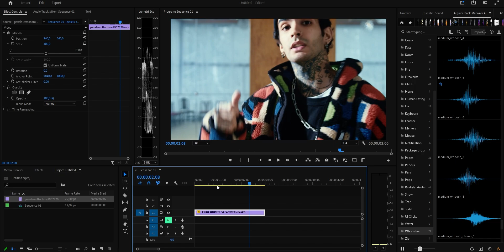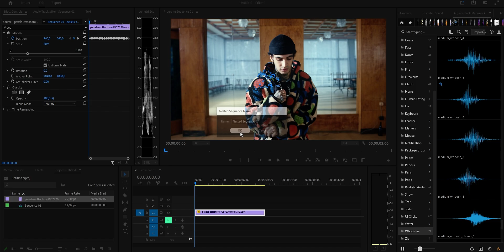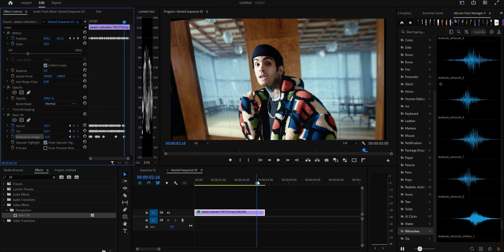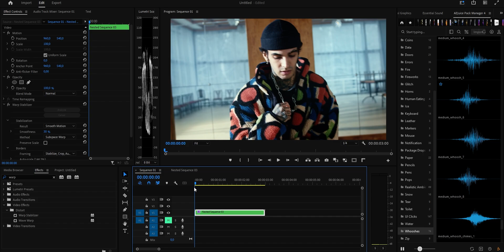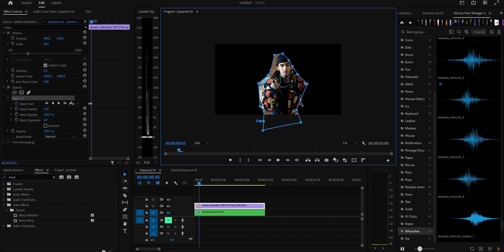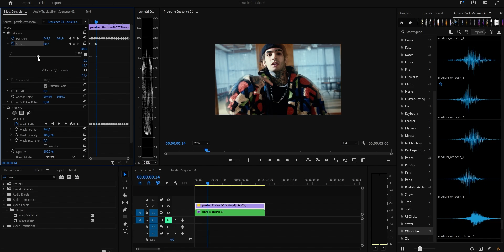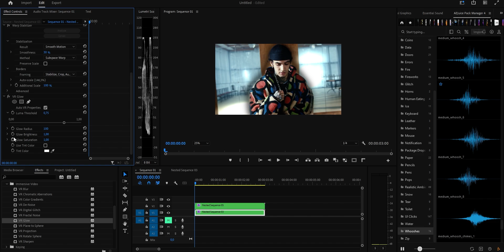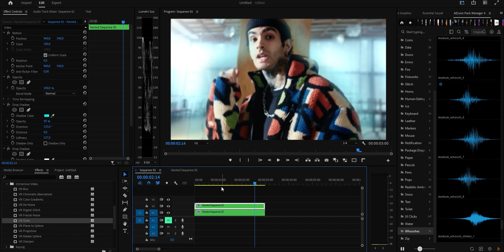Используй стабилизацию как эффект в adobe premiere pro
В премьер про есть множество эффектов, которые не всегда можно использовать по назначению. Например в этом видео я расскажу как из стандартного эффекта warp stabilizer в adobe premiere pro сделать креативный видеоэффект для клипов и других работ.
Хочешь необычно разбавить свой монтаж? Используй этот эффект!